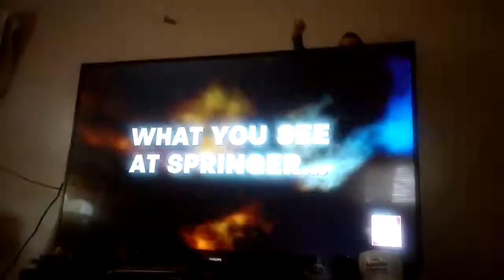Jerrys audiences thoughts